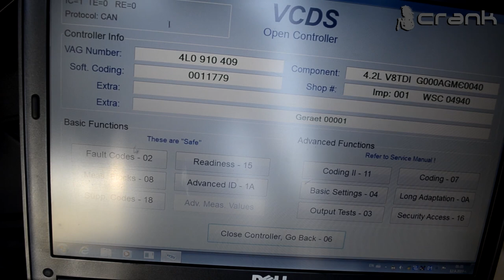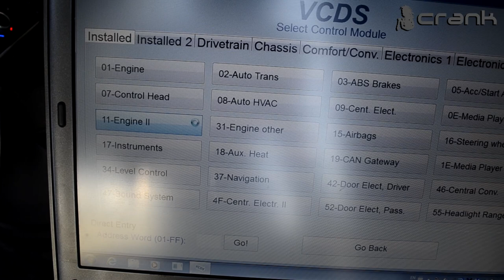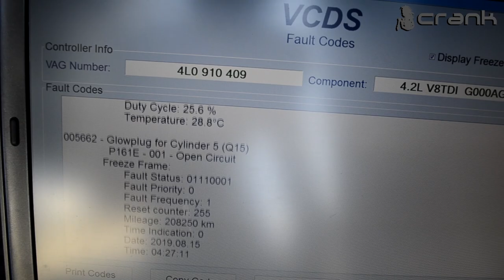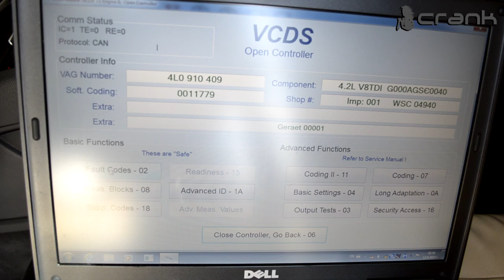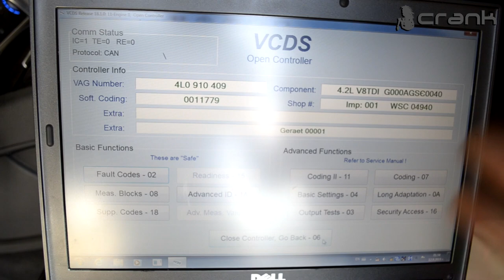Throttle Body Quick Diagnosis Audi Q7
Diagnostic cable used in the video VCDS

Today we going to work on this Audi Q7 with the 4.2 TDI engine . This car has Master and Slave ECU , which can be found in Engine I and Engine II in VCDS . The fault codes in Engine II were :

006451 - Throttle Actuator 2
004204 - Throttle Valve 2
012868 - Control Circuit for Throttle Body Module 2

CRANK

Resurrect by vulpey

stuck throttle body
faulty throttle body
dirty throttle body
difficult to move throttle body
malfunction throttle body